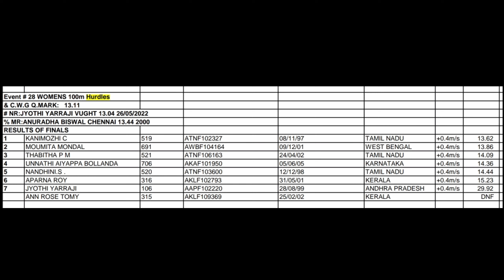100m Hurdles Final | The Most Motivational Video of All Time | 61st Interstate Senior Athletics 2022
Event # 29 WOMENS 400m Hurdles
& C.W.G Q.MARK: 55.55

# NR:P.T USHA LOS ANGELES 55.42 08/08/1984
% MR:JAUNA MURMU GUWAHATI 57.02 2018

RESULTS OF FINALS

1 R VITHYA RAMRAJ 516 ATNF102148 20/09/98 TAMIL NADU 57.08

2 ANU R 318 AKLF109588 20/04/93 KERALA 58.99

3 ARATHI R 317 AKLF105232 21/05/01 KERALA 59.26

4 DHIVYA.J . 522 ATNF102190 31/01/98 TAMIL NADU 1:00.08

5 SIMMY . 193 AHRF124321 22/09/03 HARYANA 1:00.73

6 GUDIYA . 603 AUPF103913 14/09/98 UTTAR PRADESH 1:00.75

7 BHATERI . 191 AHRF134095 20/05/96 HARYANA 1:01.31

8 SAYANA P.O . 319 AKLF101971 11/03/98 KERALA 1:03.25